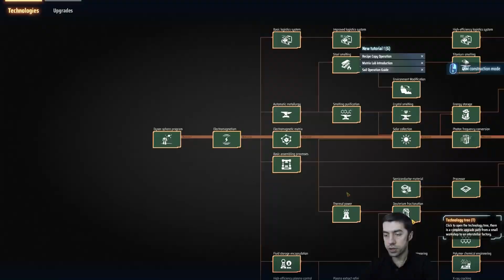Plane Filter Üretim Hattı - Dyson Sphere Program Türkçe Oynanış Bölüm 32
Dyson Sphere Program Türkçe Oynanış 32. Bölüm.

Yeşil küp üretimine bir adım daha yaklaşmak amacıyla plane filter üretim hattı kuruyoruz. Bundan sonraki aşamalar elektrik problemini çözdükten sonra quantum chip ve graviton lens üretip son araştırmaları da tamamlamak olacak.

İyi seyirler.